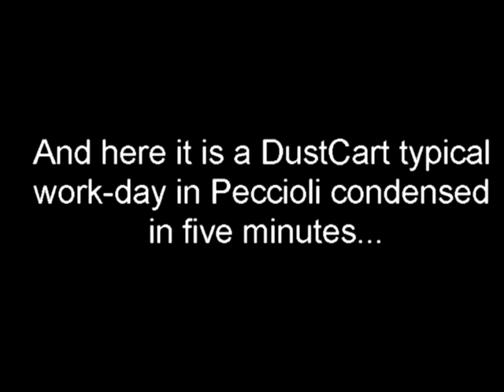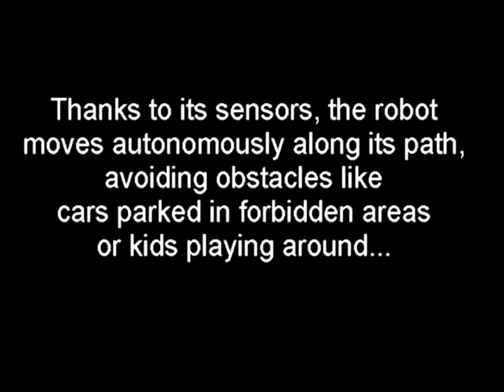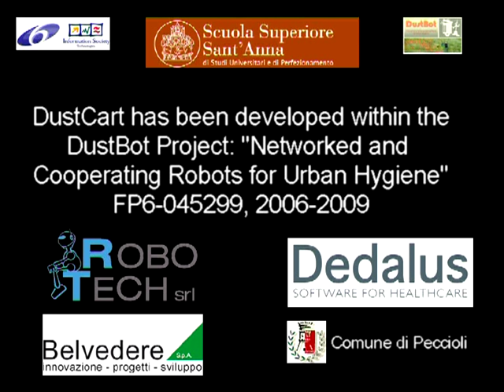DustCart Robot in Peccioli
The DustCart and DustClean robot are the results of a research project called DustBot (Networked and Cooperating Robots for Urban Hygiene, ) funded by the European Commission (IST Program, Strategic objective: Advanced Robotics, Contract number: FP6-045299) with the aim of designing, developing, and demonstrating an innovative system based on robotic and information and communication technologies for the improvement of the management of urban hygiene.

The DustBot project, started in December 2006 and finished in November 2009, and it has been carried out by 9 partners from 5 different countries (Italy, Spain, Sweden, Great Britain and Switzerland) coordinated by the Scuola Superiore Sant'Anna of Pisa (Italy).

More in details, the DustBot project designed and developed an innovative system consisting of a network of cooperating robots embedded in an Ambient Intelligence infrastructure, for the accomplishment in the pedestrian zones of the city centres of the following tasks:

-) street sweeping;
-) separate waste collection at home on demand, or door to door waste collection;
-) air quality monitoring.

Two type of robots have been developed: a robot for the door to door collection named DustCart and a robot for road sweeping named DustClean.

The system is composed also by:

-) a recovery station where robots stay during no services times and where they can recharge batteries (Docking Station);
-) a special garbage collection station where robots discharge the waste contained in their hoppers (Discharge Area);
-) a control station where operators can manage the system and monitor robot activities (Control Station).

The DustBot system has been demonstrated in Pontedera, Italy (April 18, 2009), Peccioli, Italy (May 23, 2009), Massa, Italy (June 20 2009), Orebro, Sweden (July 25, 2009) and Bilbao, Spain (September, 19 2009).

From June 2010 to August 2010, two DustCart robots have been extensively tested in the city centre of Peccioli, a small historical village in the countryside of Tuscany.

The experimentation was managed by RoboTech srl and Dedalus spa, together with Belevdere Spa, Comune di Peccioli and Scuola Superiore Sant'Anna.

About 18 families and 16 commercial activities participated to the experimentation and used DustCart to throw away their separate waste. The service was active from 8 am to 8 pm.

During the 2 month of experimentation the robots collected plastic, paper and generic garbage for a total of about 585 Kg of waste in about 400 services.

The families involved in the experimentation called the robot by phone. The software installed in the control station managed this call and scheduled a robot to serve the request.  The robot, starting form the docking station, reached autonomously the family home and signalled its presence. Then the user interacting by means of the touch screen opened the bin of the robot, put the garbage into the bin and closed it. He also could select the type of separate waste. Then the robot reached the discharge area for discharging the garbage in a proper container according to the type of collected garbage and was ready for a new mission.